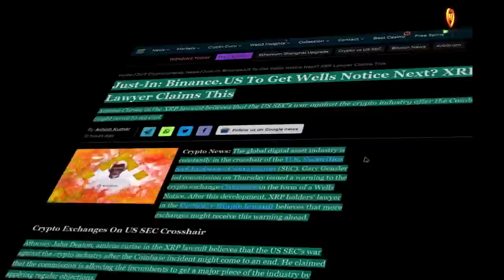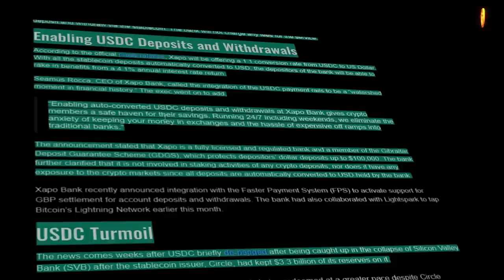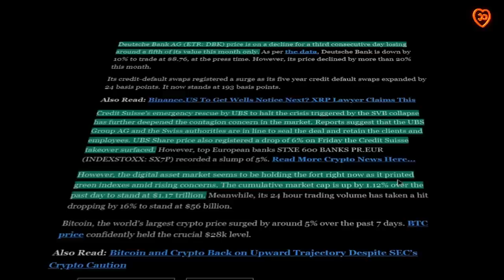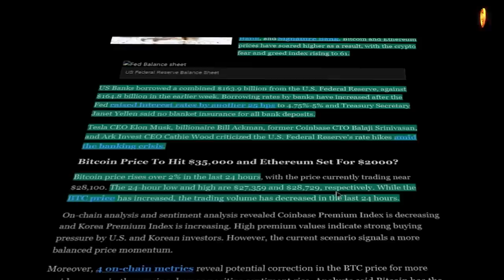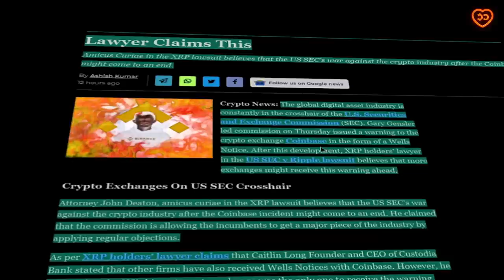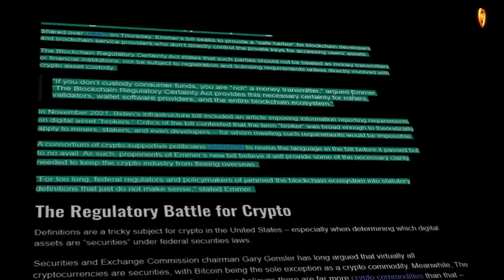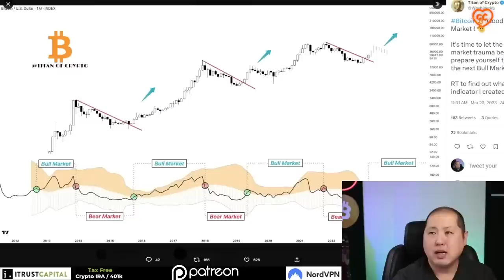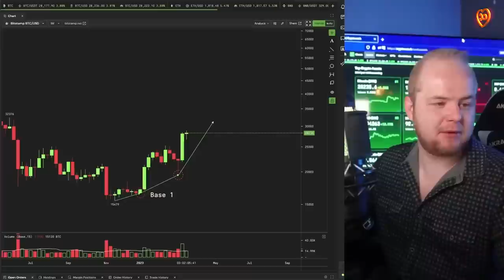NASDAQ УХОДИТ В КРИПТУ! TETHER ПЕРЕОБЕСПЕЧЕН! Крипто-альтернатива SWiFT от XAPO Bank!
00:11 содержание
01:04 Nasdaq уходит в крипту не смотря на бремя регулирования
02:27 Xapo Bank в сотрудничестве с Circle создает крипто-платежную систему
04:34 Deutsche Bank в опасности?
05:43 печатный станок ФРС готовит BTC ракету к старту
07:37 Tether USDT имеет излишние резервы в обеспечении
09:26 Binance.US готовится получить повестку от SEC
11:10 Конгрессмен - республиканец встает на защиту крипто
13:43 анализ рынка от Джорджа Танга
15:23 анализ рынка от Кевина Свенсона

BTC: 1JcJgpSHbrRwgnvLeteXNfNXxLgpDuxyMP
ETH: 0xC8b0CF755bec8155D371676D77A579D7E15fd7eD
DASH: XuhZGGGezSEqnDq5ETBkiMc4ARfS6UxQAi
LTC: LfGpGJjkcrgZV12VNnQdEx79uHgeHSS8oG